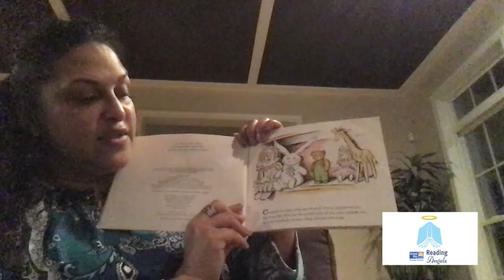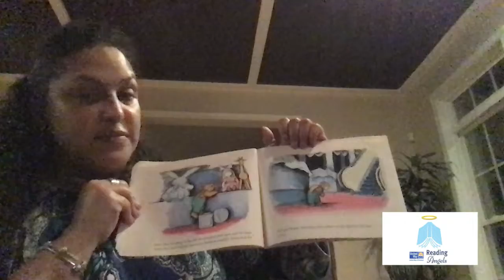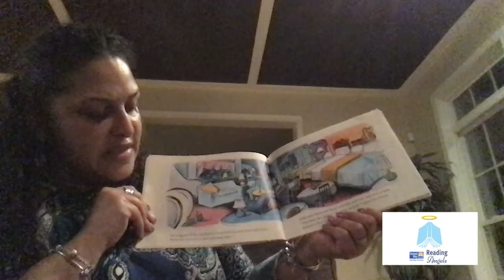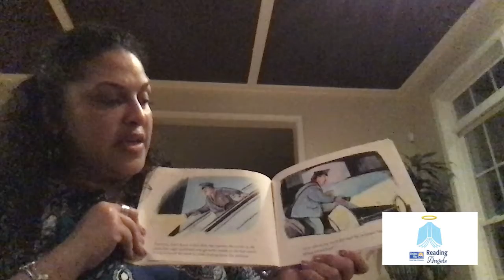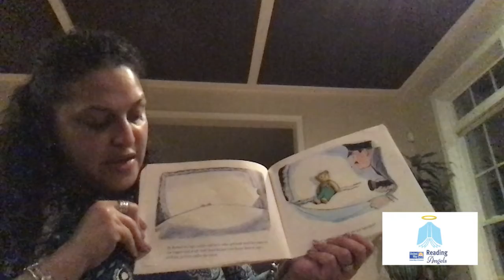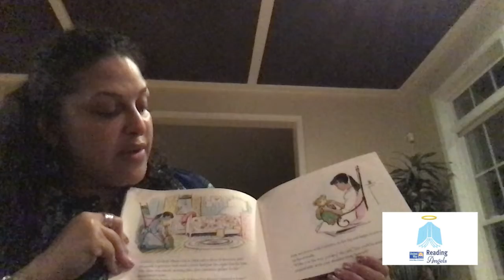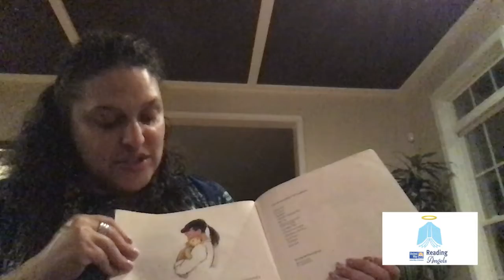UWDE - Virtual Reading Angels - Cora reads Chorduroy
The earlier children develop a life long love for reading, the more likely they are to succeed. Virtual Reading Angels keep kids connected to literacy.